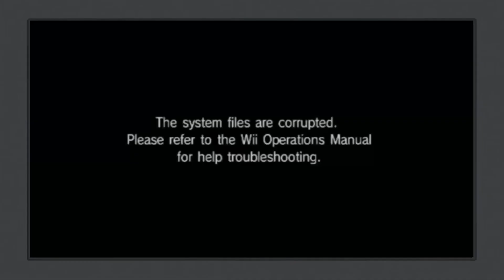Me giving Yellow Alien A Belt Beating about What he did to the Nintendo Wii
Yep, That’s Right! I’m Back with More Belt Beatings for Yellow Alien!
I Hope @Cubetoonsofficial is not watching this but only @GlossyAnimates2008 and @Pbs9944Loudthehildafan can watch this.